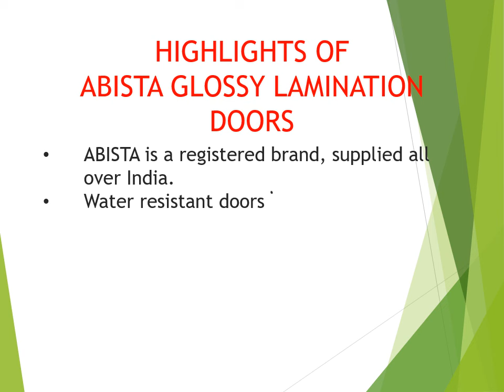HD GLOSSY LAMINATION DOORS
hd lamination doors
Meet us for High-quality doors at Factory rates.